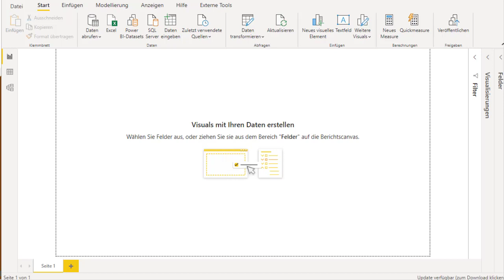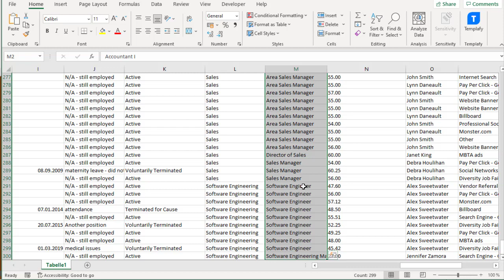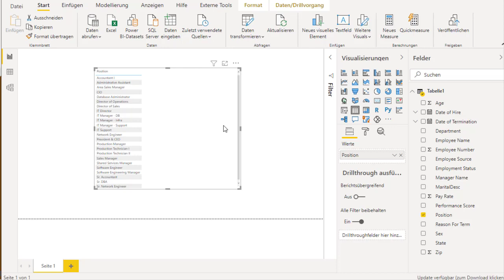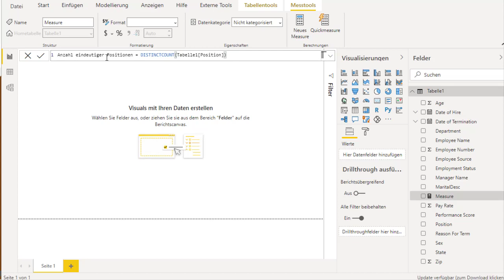Power BI anzahl eindeutiger werte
Manche Funktionalitäten können mit komplizierten Funktionen bewerkstelligt werden, jedoch geht es auch einfacher. In diesem Video zeige ich wie die du die Anzahl eindeutiger Werte in einer beispielhaften Spalte in Power BI ermitteln kannst.